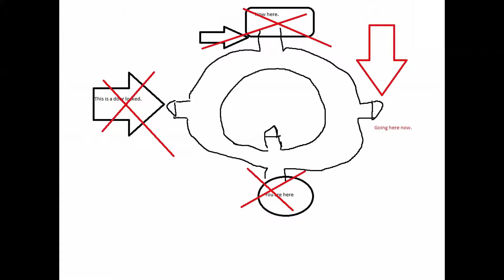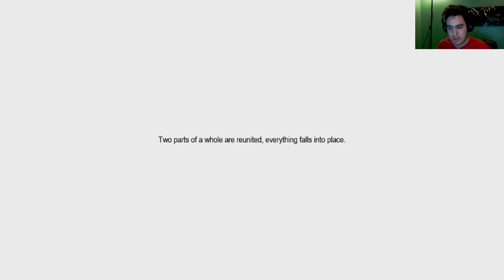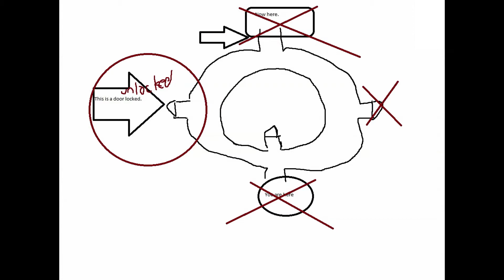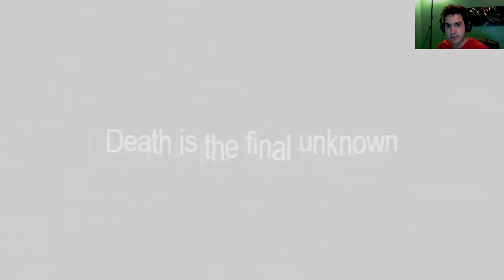PENUMBRA NECROLOGUE (Amnesia: The Dark Decent MOD) Commentary | Gameplay, Playthrough | Part 15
Penumbra: Necrologue is a third-party total conversion modification released for Amnesia: The Dark Descent in 2014 by CounterCurrent Games. It was in development for 2 years, during which it was highly anticipated. It continues the storyline after the events of Penumbra: Requiem, and like it's predecessors, heavily focuses on exploration and survival.